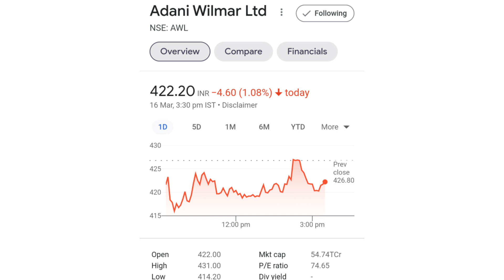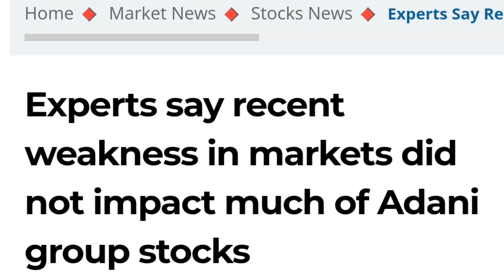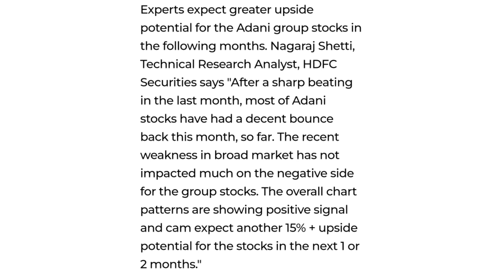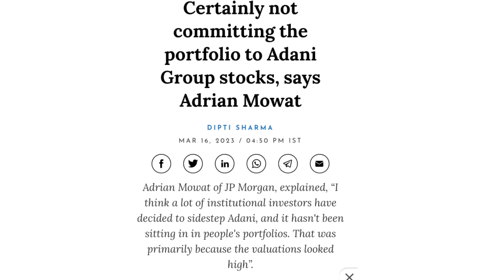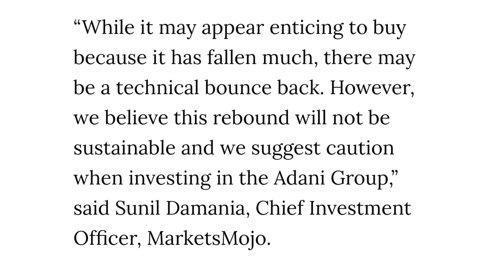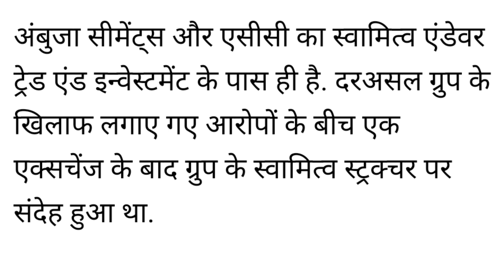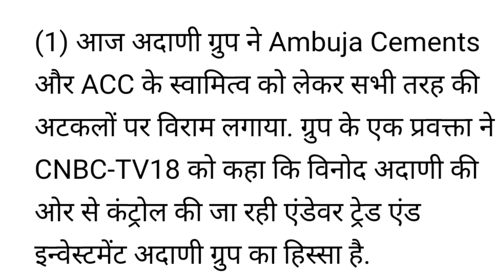JP Morgan का विस्फोटक बयान | adani latest news | adani wilmar news today | adani power share news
online kamai